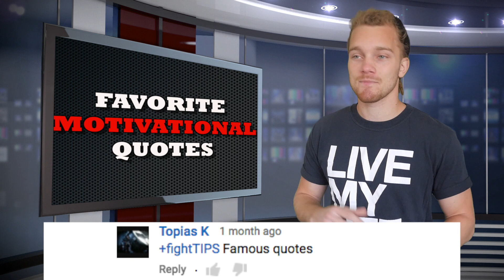My Favorite Motivational Quotes for Success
I wanted to share some quotes that have motivated me as a fighter to workout, and as a human to be more successful. Surround yourself with positive people, chase your dreams with extreme grit, and don't give up until you are happy. Go kick today's ass.